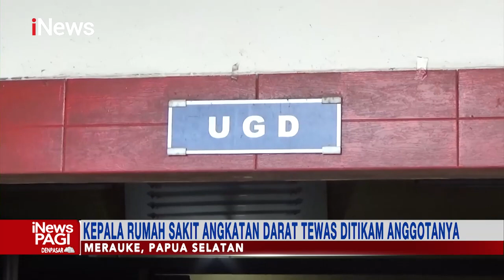Kepala RS LB Moerdani Ditusuk Anggotanya Sendiri hingga Meninggal iNewsPagi 06/07